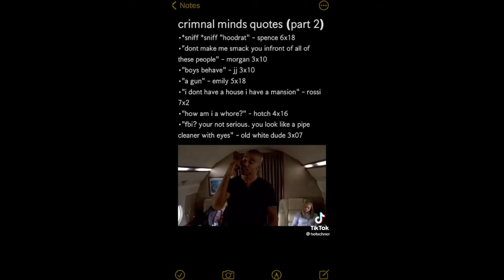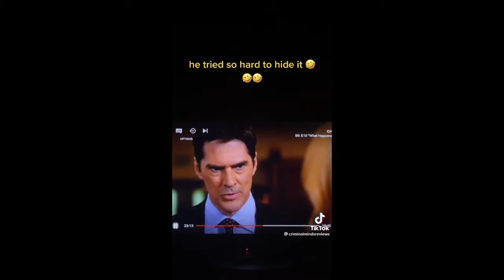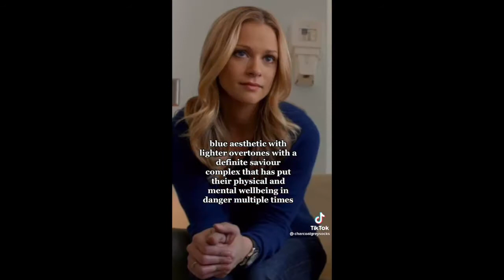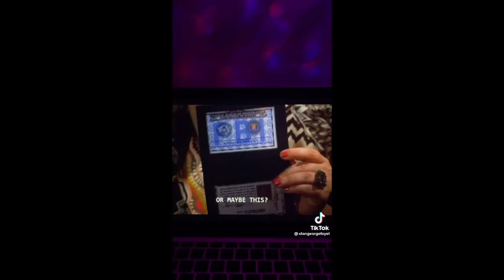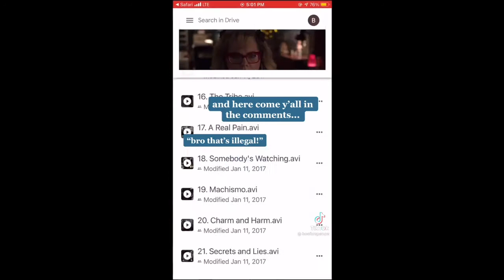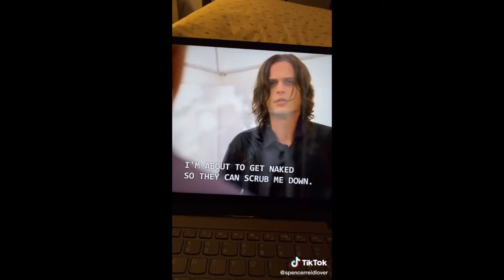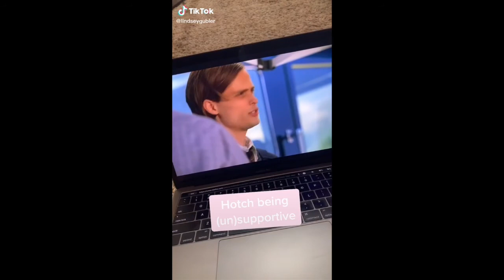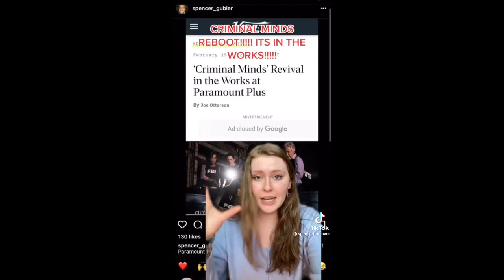CRIMINAL MINDS TIKTOKS THAT CALL YOU BABY GIRL